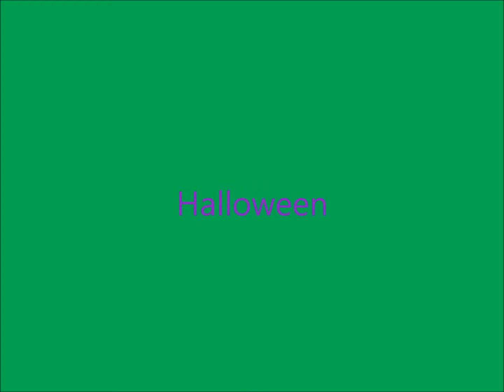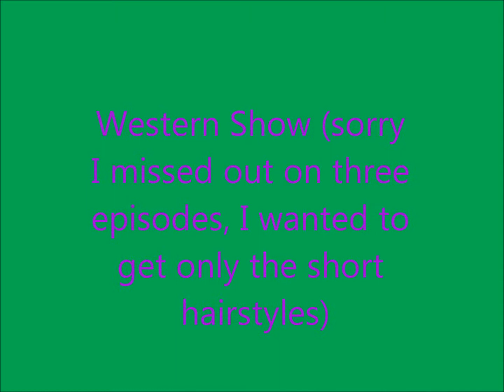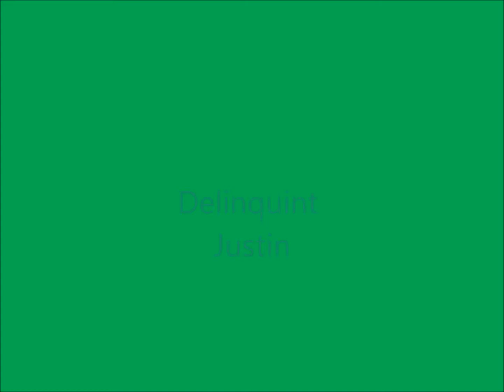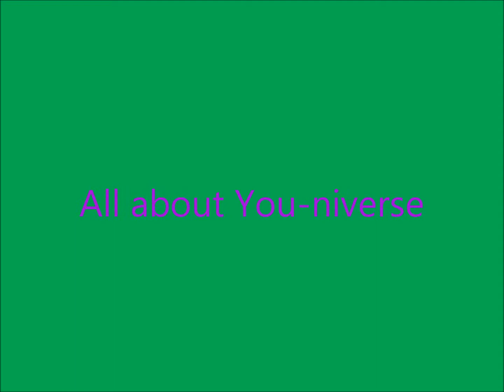Alex Russo Season 3 Hairstyles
I just took snapshots of her in each episode, mostly ones with the short hair. I have the front and back, and different outfits/hairstyles :) enjoy, if you use, please give me credit.